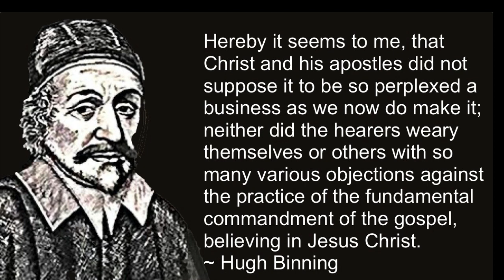A Sermon on 1 John 3:23, by Hugh Binning.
A Sermon on 1 John 3:23, by Hugh Binning. A Treatise of Christian Love. The following is his second sermon on the verse.

1 John 3:23—This is his commandment, that ye believe in the name of his Son, &c.

And there was a cloud that overshadowed them: and a voice came out of the cloud, saying, This is my beloved Son: hear him.
~ Mark 9:7

Jesus answered and said unto them, This is the work of God, that ye believe on him whom he hath sent.
~ John 6:29

Let not your heart be troubled: ye believe in God, believe also in me.
~ John 14:1

And this commandment have we from him, That he who loveth God love his brother also.
~ 1 John 4:21

And the second is like unto it, Thou shalt love thy neighbour as thyself.
~ Matthew 22:39

A new commandment I give unto you, That ye love one another; as I have loved you, that ye also love one another.
~ John 13:34

This is my commandment, That ye love one another, as I have loved you.
~ John 15:12

And walk in love, as Christ also hath loved us, and hath given himself for us an offering and a sacrifice to God for a sweetsmelling savour.
~ Ephesians 5:2

We commonly make many rules in religion, and turn it into a laborious art, full of intricate questions, precepts, and contentions. As there hath been a great deal of vanity in the conception of speculative divinity, by a multitude of vain and unedifying questions which have no profit in them, or are beneficial to them that are occupied therein, but have only stirred up strife and envy, and boiled the flame of contention in the Christian world; so I fear that practical divinity is no less vitiated and spoiled in this age amongst true Christians (by many perplexed cases relating to every condition) than the other among the school-men. Hereby it seems to me, that Christ and his apostles did not suppose it to be so perplexed a business as we now do make it; neither did the hearers weary themselves or others with so many various objections against the practice of the fundamental commandment of the gospel, believing in Jesus Christ. The plain nature of the gospel being holden forth and received, I am persuaded was and is able (like the sun arising in brightness) to dispel and scatter all these mists and clouds which do arise both in the one and the other, from ignorance at first, and are elevated to a greater height, by the custom of the times. The matter, my brethren, is not so dark as you make it; here it is plainly and simply expressed: "This is his commandment that ye believe in the name of his Son, and then love one another." Ye all know that we had commandments given us by God, which were by nature impressed on the heart of man; but by his fall into sin, the tables of the law (which I may say were in Adam's mind and heart, understanding and affection) those two tables were broken in the fall, and since there could be no obedience, because of ignorance and perversion, the tables breaking in pieces, their ruptures have produced these two opposite principles. The fall of man hath broken his mind, and so darkened his understanding, and broken his will, and put it in a wrong set. This appointed it, set it in a posture of enmity against God. However, we are by this fall utterly disabled to stand up before God, in acceptable obedience; there is no man breathing, how blameless soever he be before the world, but he must fall down as guilty before God, in many things, yea in all things. But the law being thus obliterated out of men's consciences, as he lost ability to obey, so he lost almost all conscience of sin and disobedience; he not knowing his charge and obligation, could not accuse himself for falling in rebellion; therefore it pleased the Lord to cause the law to be written in tables of stone in mount Sinai; he transcribes the commandments over again that all the world may see their obligation, and how infinitely short they have come in their subjection, and how just their condemnation may be. For this purpose the Lord causes proclaim the old bond in the ears of men with great majesty and authority as it became the lawgiver, that all may become guilty and stop their mouth before God, Rom. 3:19. He would once have all men, knowing that they are under infinite breaches of his commandments, that they may see themselves also subject to his judgment. Now what do you think of a soul that stands at the foot of this mountain, and hears a dreadful accusation read against it, all which the conscience within must subscribe unto, and both together pronounce the person guilty and liable to eternal punishment? I say, what can such a soul do, which has with trembling heard his voice? Satisfaction there cannot be given for an infinite offence against an infinite nature; the curse and sentence which was the sanction and confirmation of this commandment, that is just; and there appears no way how, without violation of God's justice, it can be repealed.

takeupcross